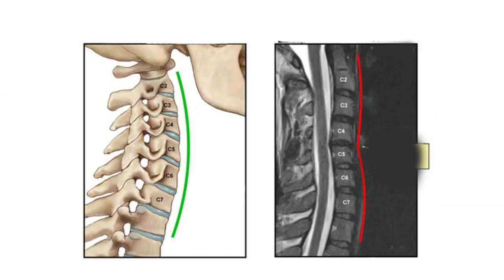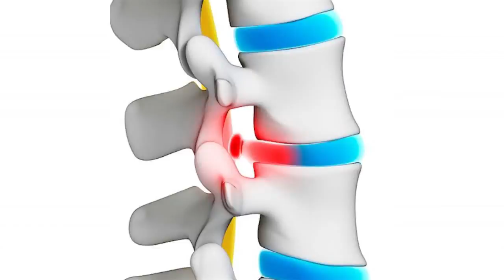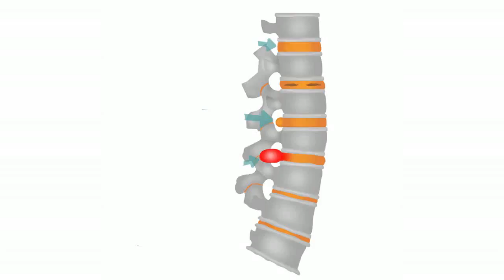আপনার ঘাড় ব্যথার কারণগুলো জেনে নিন ও সুস্থ থাকুন || Neck Pain || Causes